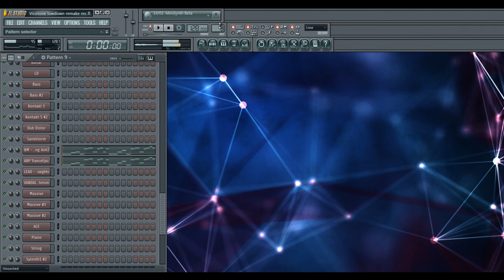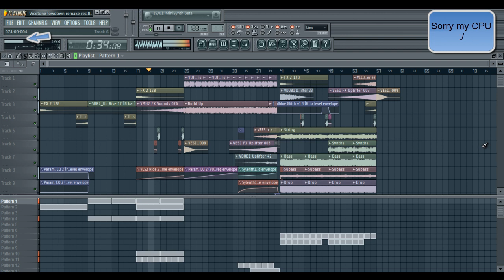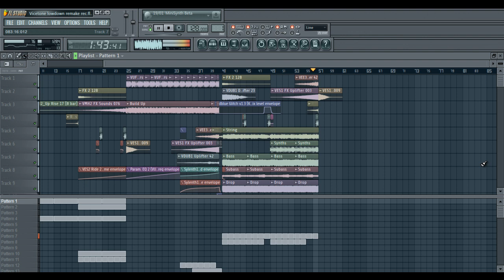Vicetone - Lowdown ( Fl Studio )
New track from Vicetone coming soon
Enjoy the remake & sorry for my cpu
Guitar plugin : Nexus
String plugin : Kontakt 5